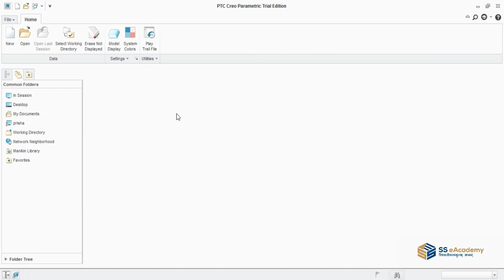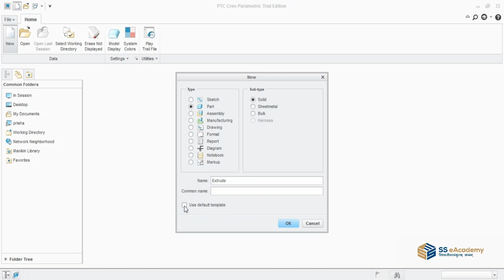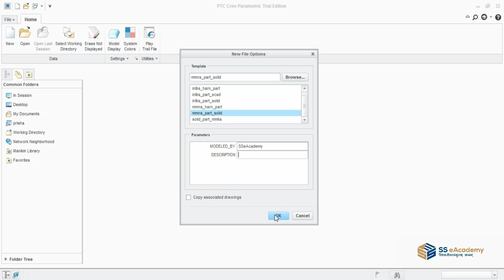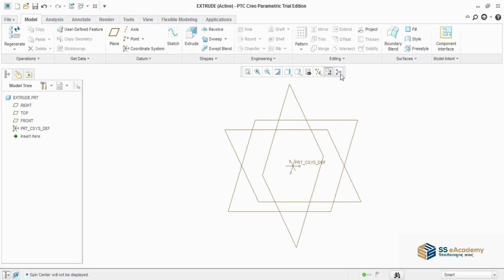Learn PART MODELING IN PTC CREO - For BEGINNERS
For Related courses, click on the below links:
The Complete AutoCAD 2022 learning Course: Hindi

Let us know if you have any questions. Also, let us know if there are other topics that you would like to see videos on.

🎬 Want to watch again? Navigate back to Our Website with 1000+ Courses in more than 20+ Business Verticals